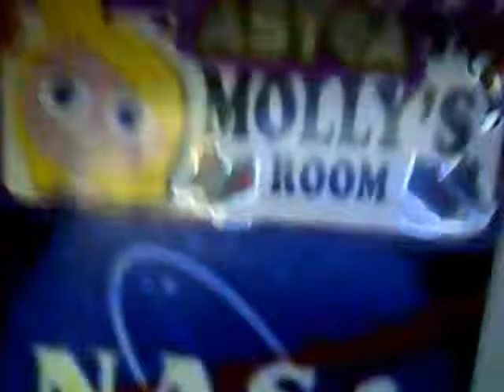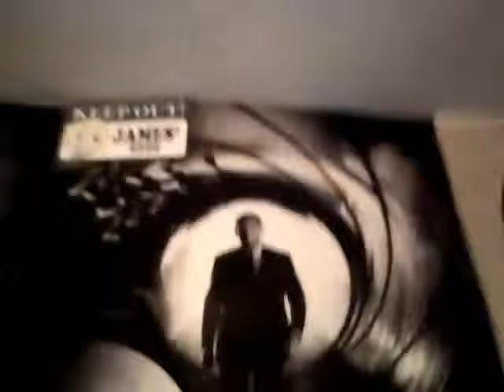JOHNSON GEMINI AND JOHNSON JULY [NAME IN LIGHTS] [PROFESSOR GREEN][JAMES AND MOLLY][OO7]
Description: NAME IN LIGHTS PROFESSOR GREEN
U.S. NAVY SEARCH AND RESCUE VIDEO [USAF] [UKAF]
TUMBLING TEDDY BEARS:SUPERHEROES:JULY AND GEMINI AND [KITTEN] BOY CASEY JOHNSON:BORN ON MAY 28TH 2015A.D. AND IS ADOPTED FOR LIFE TO ROOHI MUNIR THE 37TH [WITNESS PROTECTION SCHEME:CIA/FBI/GREATER MANCHESTER POLICE :ARMS AND BALLISTICS DIVISION:BOURNVILLE LANE:WEST MIDLANDS POLICE:NARCOTICS AND WARMONGERS:
"I AM FROM THE PLANET CYBERTRON:I HAVE BEEN HERE TO DESTROY YOU"BUMBLEBEE[ATTACHED CHILD OF AUTOBOT MASTER AND COMMANDER LEADER OPTIMUS PRIME [SATAN]:
MOLLY MANDERSON